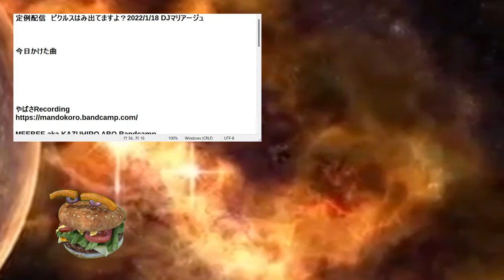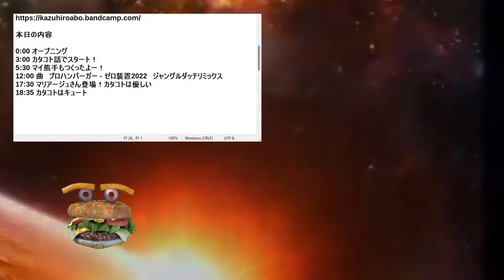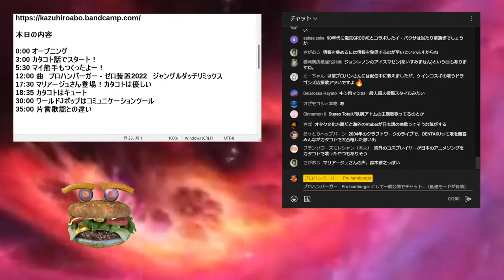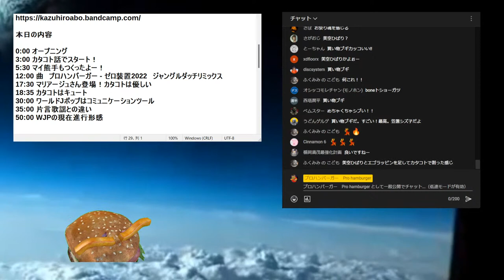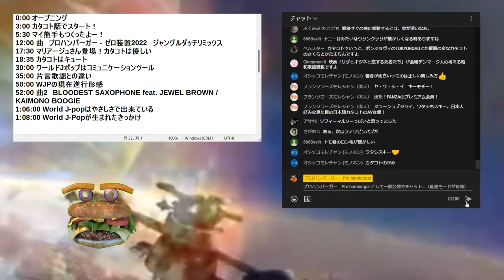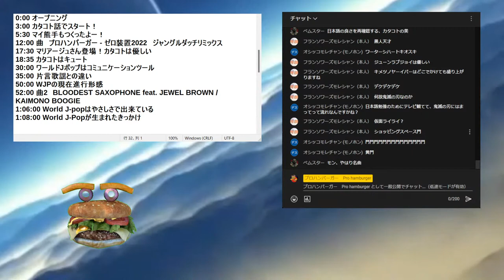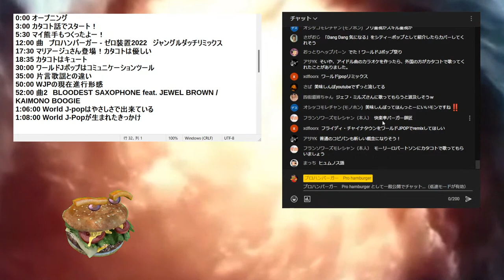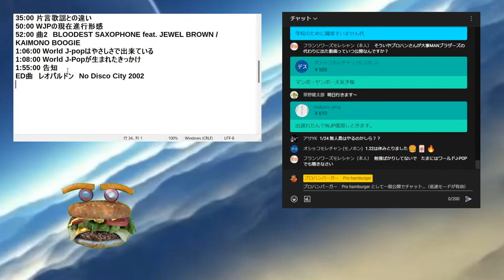定例配信 ピクルスはみ出てますよ？2022/1/18 DJマリアージュ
定例配信　ピクルスはみ出てますよ？2022/1/18
ワールドJポップ　特集　DJマリアージュ（株式会社おくりバント社長：高山洋平）

本日のゲストは新ジャンル「World J Pop」を引っ提げて鮮烈のデビューを飾ったDJマリアージュさんをゲストにお迎えしてWJPの世界に迫ります！
3:02　オープニングトーク カタコトについて/マイ熊手を作ったよ
12:09 　♪ゼロ装置　JUNGLEDUTCH REMIX
16:26 　DJマリアージュ　ワールドJポップの世界
36:45　「カタコト歌謡」には侮蔑の意識が？
39:20　♪KIMETSU NO YAIBA
53:50     ♪買物ブギー
1:06:52 ワールドJポップのきっかけ
1:24:03　勝手に集まってくるWJP
1:26:47 ♪ショッピングスペースモン　CLUBEDIT
1:35:41 アジアを席巻したチャゲアスのパチモンテープ
1:48:40 WJPに感じる親しみの正体とは？
2:02:25 ♪NO DISCO CITY 2002

本日の内容

0:00 オープニング

告知

魔改造ベスト　←魔改造ランキング
ピクはみ　←　ピクはみ名場面

〇告知

政所告知

1/16 FUNNY DOPE STATE at 不動前trio

1/22 魔改造上映会